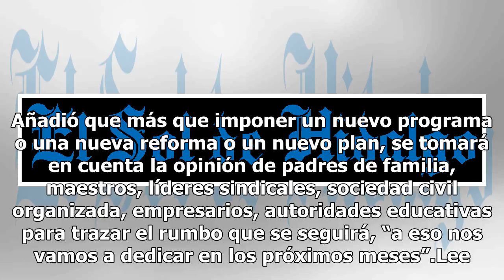El SNTE será el encargado de resolver sus conflictos: Moctezuma Barragán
Esteban Moctezuma Barragán, futuro secretario de Educación Pública (SEP), aseguró que representarán la autonomía y libertad sindical, ya que serán sus integrantes los encargados de resolver sus problemas como sucede en el Sindicato Nacional de Trabajadores de la Educación (SNTE).Para la Secretaría d...